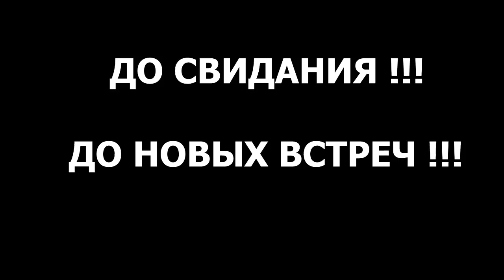Обрезка роз и укрытие в зиму .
Независимо от того, когда были посажены розы, осенью куст нуждается в чистке перед укрытием на зиму. Растению проводят омолаживающую обрезку, обязательно удаляют невызревшие и больные побеги, таким образом, цветы готовят к зиме, помогая накопить и сохранить питательные вещества для активного роста в весеннее время.Осеннюю обрезку роз проводят перед самым укрытием на зиму. Эта процедура должна проводиться в период со второй декады октября до середины ноября. Точные сроки мероприятий по обрезки побегов зависят от погоды и конкретного региона. Как только ночные температуры будут ниже нулевой отметки в течение нескольких дней подряд, можно браться за секатор.